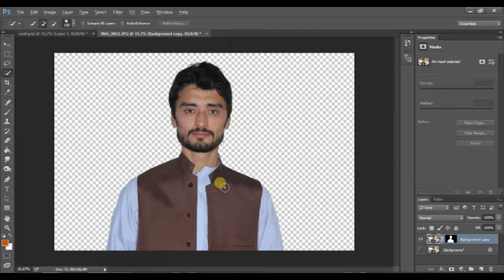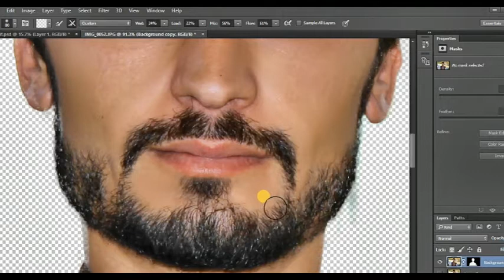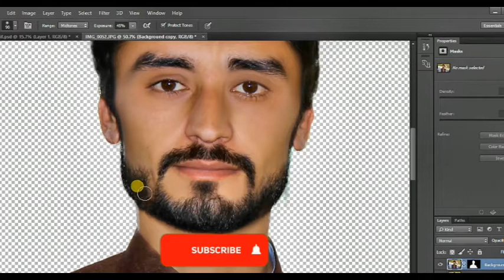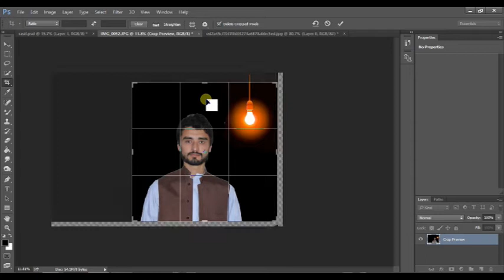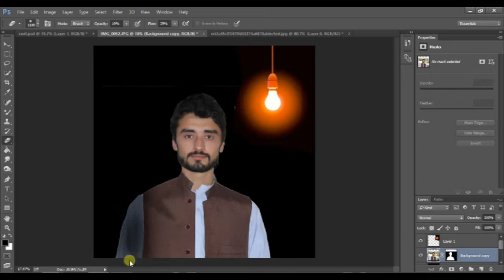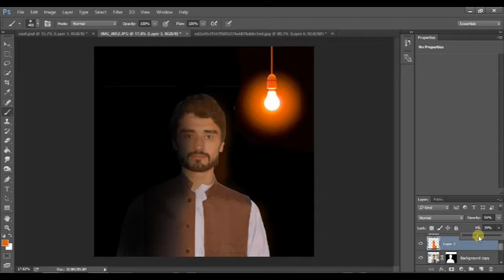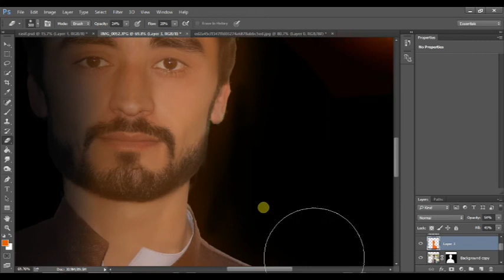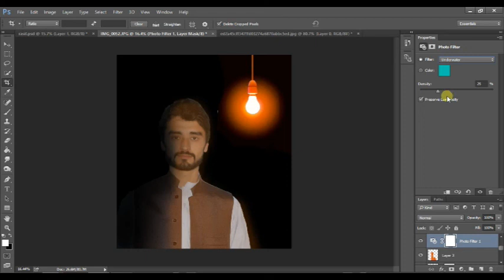photo shop best editing and skin retuoching best photo shop tutorial